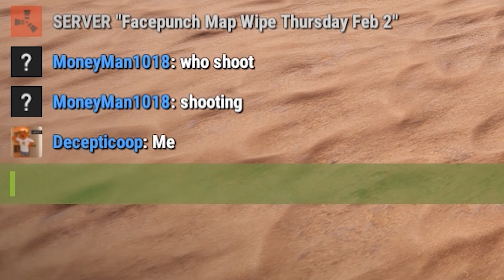Tetanus- Rust Let's Play EP.1 w/ SuicidalMoofin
Sorry for not uploading, i'm just lazy. I need you guys to call me out when I don't upload so I don't go months without uploading.
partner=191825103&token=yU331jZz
Server Name:  Rust Vegas 2\ 10xPlus Gather, InstaCraft\noob Friendly\ Active A